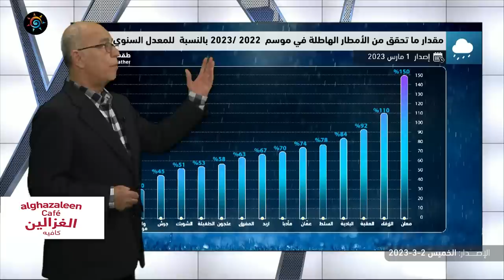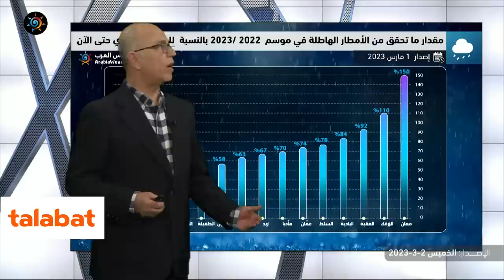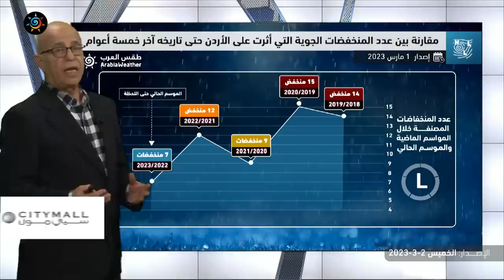الأردن | الأداء المطري في المملكة حتى الأن وتوقعات شهر آذار/مارس 2023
النشرة الجوية الشهرية لشهر آذار مارس لعام 2023
الأداء المطري في المملكة حتى الأن و توقعات شهر آذار
ــــــــــــــــــــــــــــــــــــــــــــــــــــــــــــــــــــــــــــــــــــــــــــــــــــــــــــــ
ــــــــــــــــــــــــــــــــــــــــ
طقس العرب
طقس العالم
طقس الأردن
طقس قطر
طقس السعودية
طقس الرياض
طقس عمّان
طقس جدة
طقس مكة
طقس المدينة المنورة
طقس تبوكك
طقس اربد
حول العالم
طقس الاردن
الرياض
عمّان
حالة الطقس
الطقس بالمختصر
امطار
عواصف رعدية
بروق
صواعق
عواصف
بردية
امطار غزيرة
طقس حار
طقس لطيف
طقس بارد